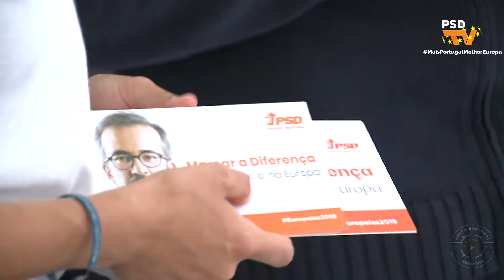Volta Nacional Europeias2019: Portalegre e Évora